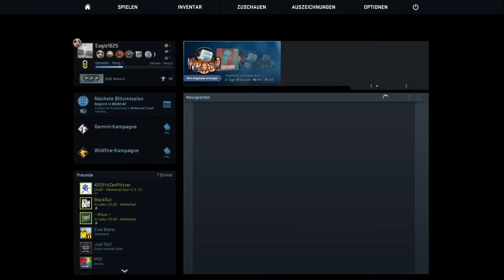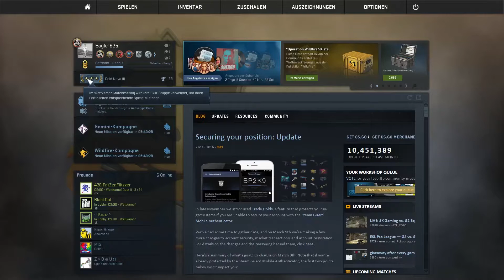Operation Wildfire | Counter Strike Global Offensive | Case Opening #006[FullHD][60FPS]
In dieser Folge werden aus dem Spiel Counter Strike: Global Offensive Kisten geöffnet und die daraus gewonnen Skins werden anschließend in einem Deathmatch ausprobiert.

Player:
► Phil

Music Support by Approaching Nirvana
Licence & Stuff:

und
NCS:  (Intro)